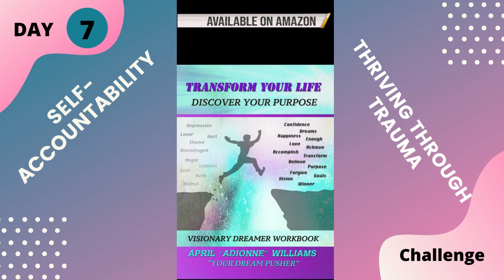Thriving Through Trauma - 30-Day Self-Accountability Challenge Day-7 Chronicles of Livin'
In life, we may be faced with some type of Trauma, rather it happens in our childhood, teens, or as an adult. The thing is what you do after that trauma determines what you or your future will become!
What trauma are you still reacting from? And what trauma have you healed yourself from and used as fuel to become the best version of yourself?
Thanks in advance. Love You!:)
If you are new here feel free to watch other videos or listen to one of the many Podcast shows on this page or listen from one of your favorite platforms links below.
Thanks For All The Likes, Comments, Shares, and Subscriptions!:) I Appreciate You!!!:)
I would love to hear from you, record voicemail feedback, ask a question, or give a testimonial on how this channel has helped you and get played on the Podcast.